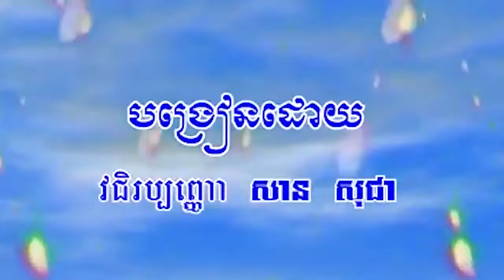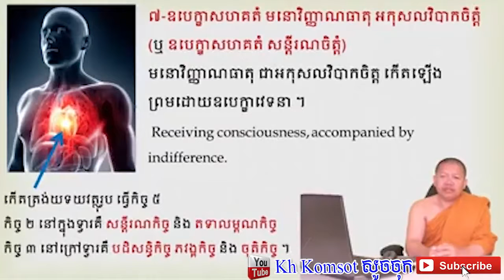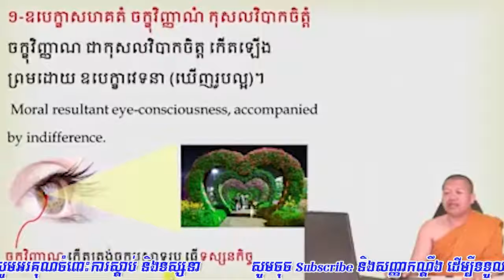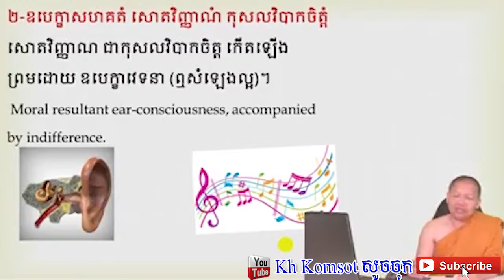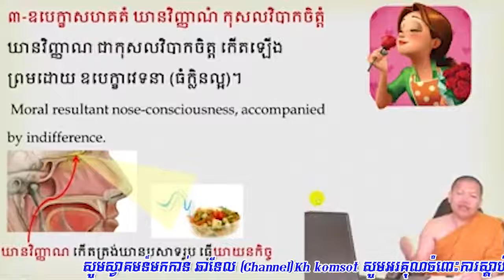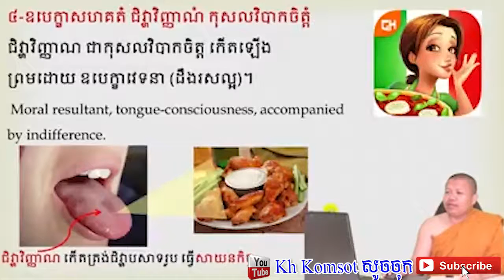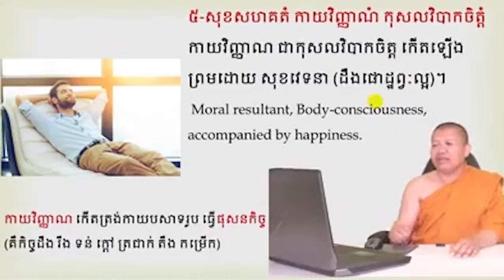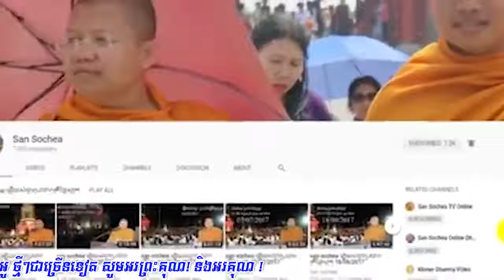សិក្សាព្រះអភិធម្ម,san sochea new, san sochea new 2016, san sochea new 2015, san sochea new 2014,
kh komsot, san sochea new, san sochea new 2016, san sochea new 2015, san sochea new 2014, សាន សុជា, ភិក្ខុវជិរប្បញ្ញោ សាន សុជា, san sochea online khmer dhamma page, khmer dhamma talk, say sopheap, khmer dhamma ,លោកទេសនា សានសុជា,ធម្មទេសនា សាន សុជា,សាន សុជា ទេសនា,សាន សុជា អភិធម្ម, ChuonKakada, ChuonKakada New